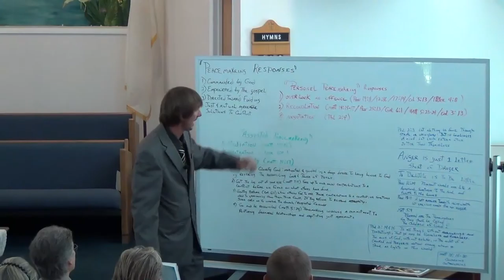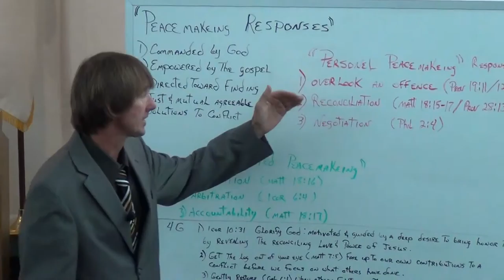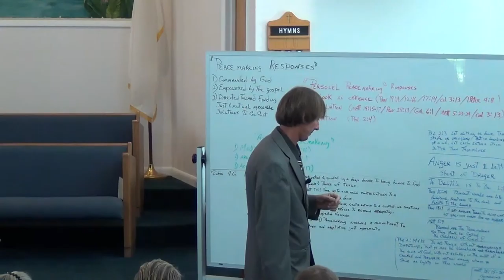NSBSDA - *** - June 14th, 2014